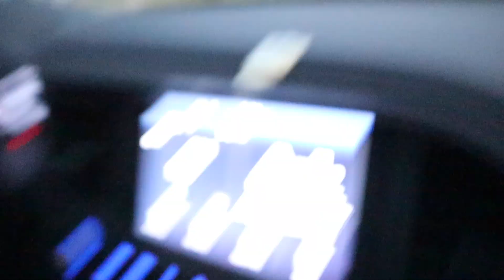Vlog + Japanese (Katsuya) Mukbang!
Hey everyone, my name is Jovante Hercules and I hope you enjoyed this video!
I upload videos based off of fashion, lifestyle, and vlogs.

Much appreciated!

See yeah soon ;)